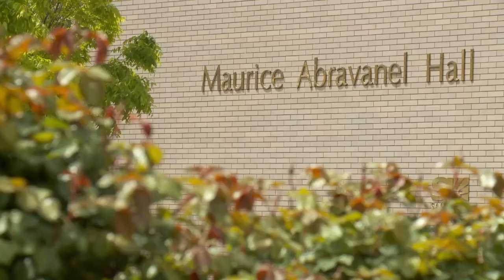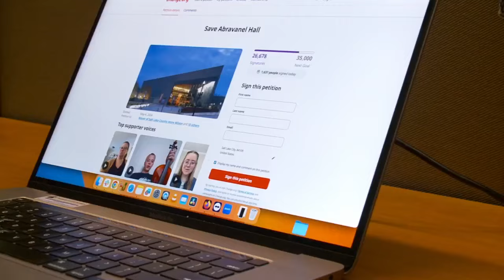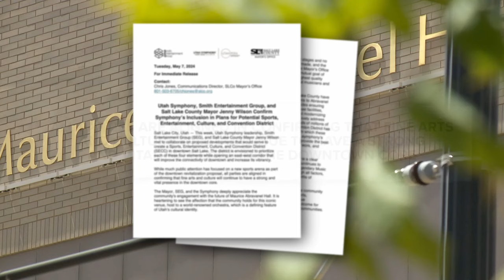With unknown future, efforts to save Abravanel Hall already underway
The non-profit organization Preservation Utah, whose mission is to keep the state's past "alive," has seen a tremendous outpouring of concern over the future of Abravanel Hall, a cultural landmark in Salt Lake City for decades.